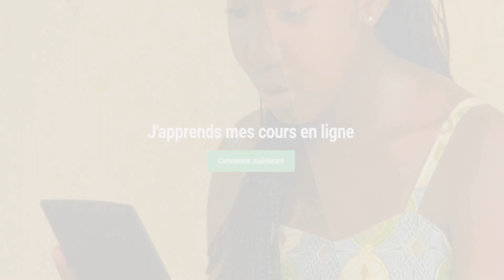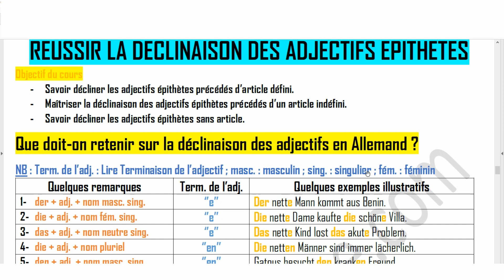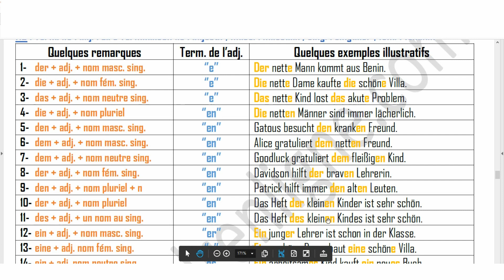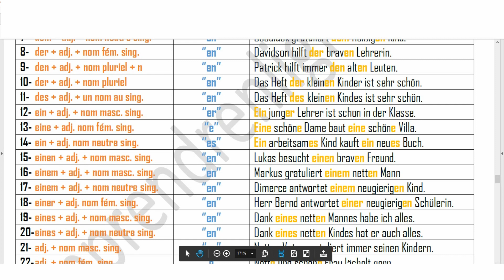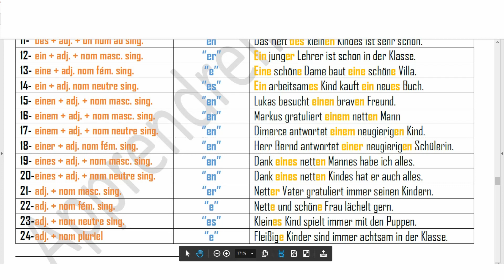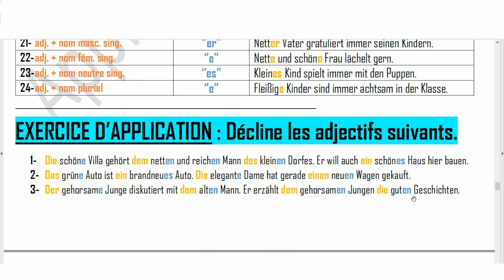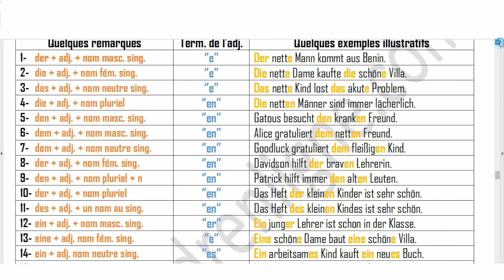Révision sur la Déclinaison des Adjectifs Épithètes (Allemand)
A travers ce nouveau cours, vous aller pouvoir:
- savoir décliner les adjectifs épithètes précédés d'un article défini,
- maîtriser la déclinaison des adjectifs épithètes précédés d'un article indéfini,
- savoir décliner les adjectifs épithètes sans article défini.